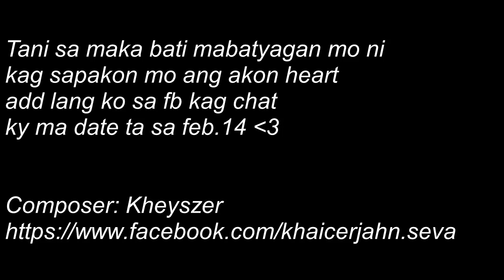PagPangaluyag Sang Rapper - Kheyszer ✘Barsz Gee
Support!
Ang mag Dislike Hiwitan!

Para ni sa mga uyab da nga maka bati ah
Sa mga wala ka Date ari lang kami di ah :)

Music Arranger: Kheyszer
Video Editor/Arranger: Kheyszer
Recorded@LCLP

Shout Out Sa tanan nga true Supporter's
Pati na sa mga hater's and Disliker's